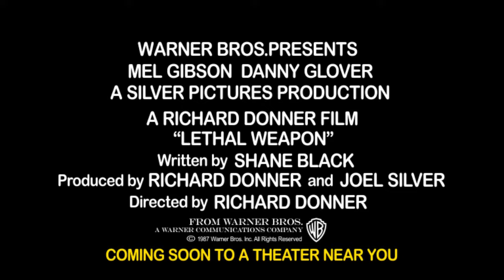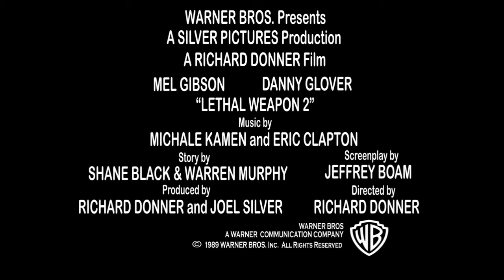Murtaugh and Riggs introduce Ocean's Lethal Weapon game for the Commodore Amiga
A teaser for the retrospective/review article you can now find online at...

Made shortly before it dawned on me that auto-generated robot voices are the devil's work. ;)